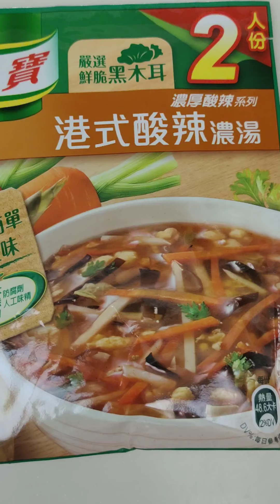hot and sour soup with fresh tofu